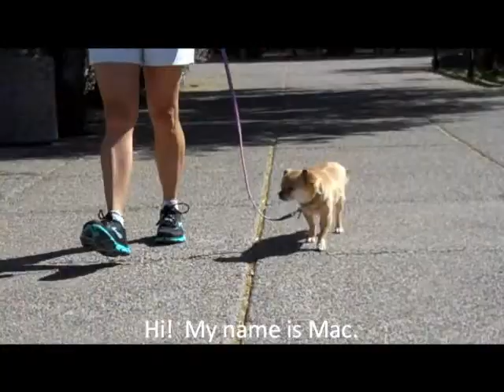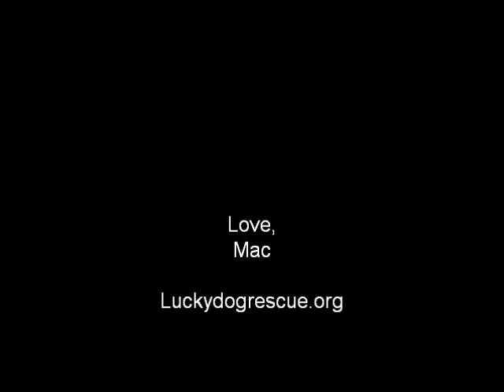Mac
adoptable dog